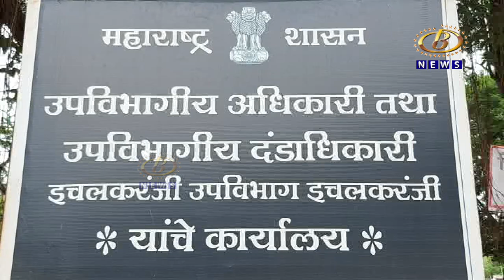इचलकरंजीनजीक शिरढोण चावडीसमोर शेतकर्‍यांचं विविध मागण्यांसाठी उपोषण